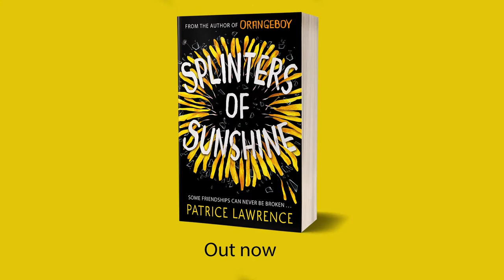Splinters of Sunshine - Animated Trailer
For the Splinters of Sunshine campaign we partnered with Kingston University Animation Illustration department and invited their students to pitch their creative ideas for a book trailer. The result is this stunning animation by student Gurlshan Nassir.

Splinters of Sunshine is a YA roadtrip mystery from award-winning author Patrice Lawrence. Out now!